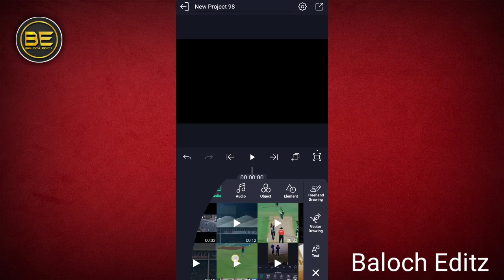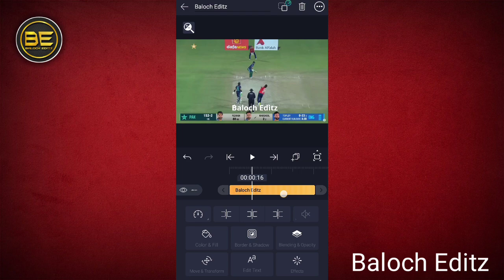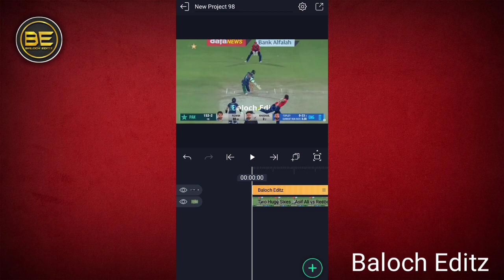How to Add logo Text in Cricket Video || YouTube Video me text Kaise add karte hain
How to Add logo Text Watermark in Cricket Video || YouTube Video me watermark Kaise add karte hain

. Video Section .⬇️⬇️⬇️

PART 1
how to download cricket videos without copyright

Part 2
How to Upload Cricket Video Without Copyright Like ‎@Lightning_Edits_  ‎@rizu_16   | Baloch Editz

________ DESCLAIMER  _______

__________🎵Music Credit:___________